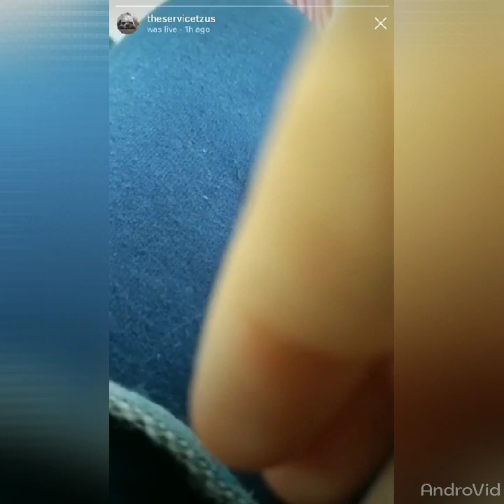Refused access at the dentist?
As you can see by the title, I had a dentist appointment today and I was discriminated against, harassed and refused access all because I had my assistance dogs accompanying me, when I've had them with me in the exact same place before with no issue and no questions. It was a very stressful situation, and I'm glad I came to my senses and got out my phone to record this issue for possible future use.